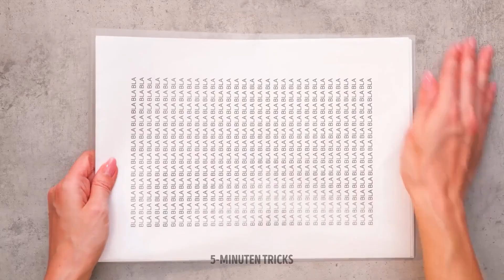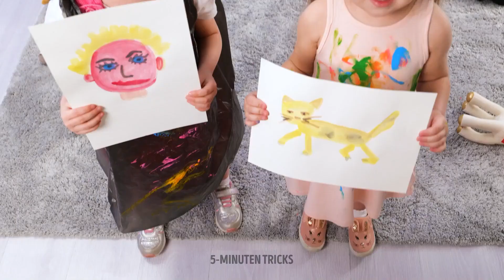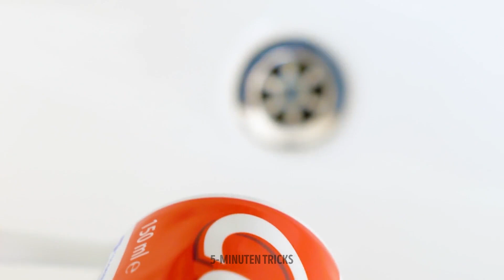SO KANNST DU MIT DEINEM KIND BEFREUNDET SEIN || GENIALE HACKS FÜR ELTERN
Hallo, liebe Eltern! Schaut euch unser neues Video an und entdeckt wunderbare Bastelideen und tolle Hacks für euch und eure Kinder. Wir zeigen zum Beispiel, wie man Schritt-für-Schritt ein Zimmer umgestaltet; wie einfach es ist, eine Regenbogenlampe, bunte Kissen, einen zauberhaften Betthimmel oder eine niedliche Dekoration fürs Bett zu basteln. Bleibt dran und schaut euch die cleveren Hacks für junge Fashionistas an. Wie wäre es mit essbarem Lippenstift? Außerdem zeigen wir, wie man essbaren Sand aus Frühstücksflocken und Lebensmittelfarbe macht. Die Kinder werden überrascht sein! Falls das Kind noch sehr klein ist, haben wir auch coole Hacks in diesem Video. ZEITSTEMPEL: 04:06 Wunderschöne Ohrringe 08:28 Essbar 11:50 Cooles Zahnpasta-Gadget 14:40 Unglaublicher Hack für junge Eltern Dieses Video wurde zur Unterhaltung erstellt. Wir geben keinerlei Garantie auf Vollständigkeit, Sicherheit und Verlässlichkeit. Aktionen auf Grundlage dieses Videos werden auf eigene Gefahr durchgeführt und wir sind für Schäden oder Verluste nicht haftbar. Es liegt in der Verantwortung des Zuschauers, bei der Nachahmung mit gesundem Menschenverstand, Sorgfalt und Vorsicht vorzugehen. Das folgende Video könnte Aktionen enthalten, die von unseren Darstellern in kontrollierter Umgebung durchgeführt wurden - Bitte gehe mit gesundem Menschenverstand, Sorgfalt und Vorsicht vor, wenn du irgendetwas nachmachen willst. Alle im Video gezeigten Produkt- und Firmennamen sind Marken™ oder eingetragene® Marken ihrer jeweiligen Inhaber.